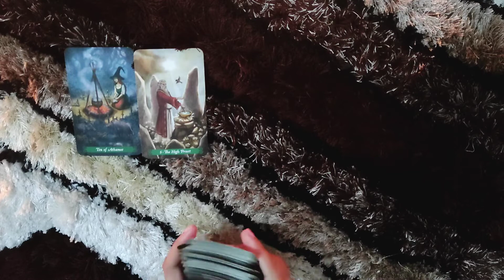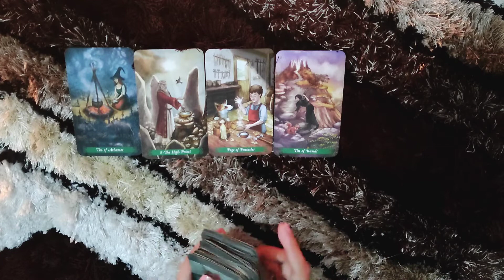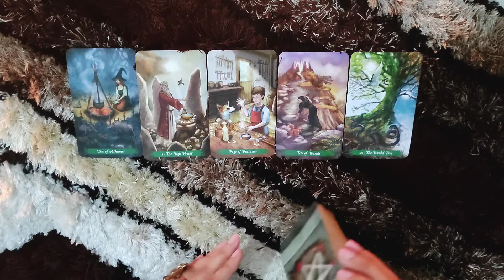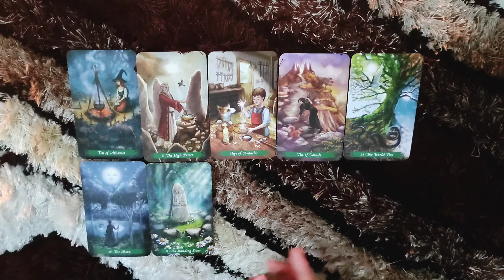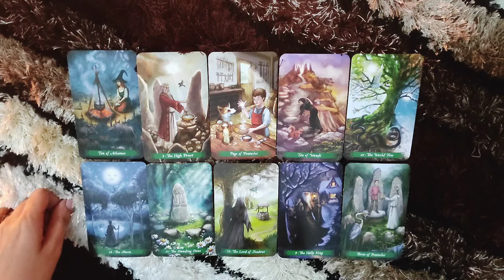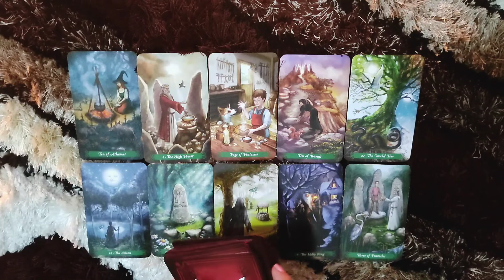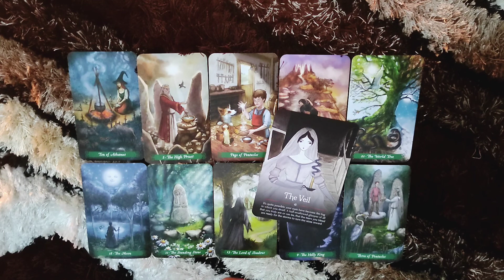*LIBRA- PREPARING TO GIVE YOU ALL THE ANSWERS* 8-14 OCTOBER LOVE READING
This reading is  for my LIBRA people from 8-14 OCTOBER.I hope you enjoy.

ttps://youtu.be/aHP__Rdn26M